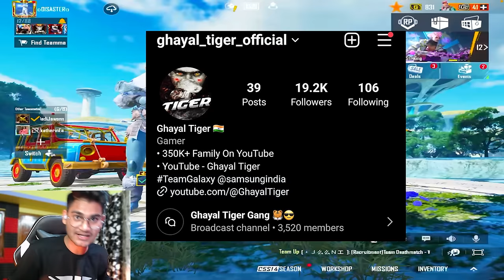🔥 M4 GLACIER & AKM GLACIER CREATE OPNING ☃️ World Record - BGMI | Ghayal Tiger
(I'M FROM MADHYA PRADESH INDIA)